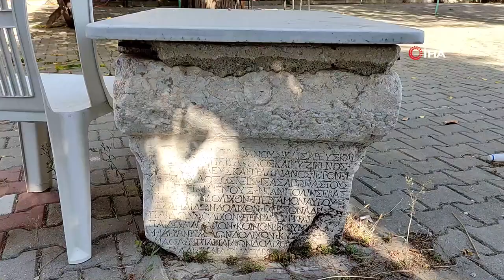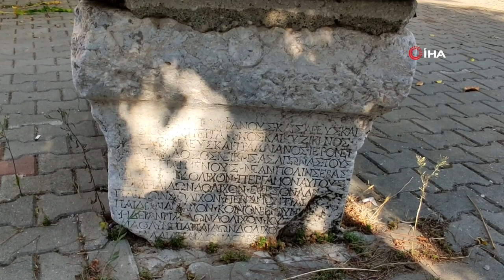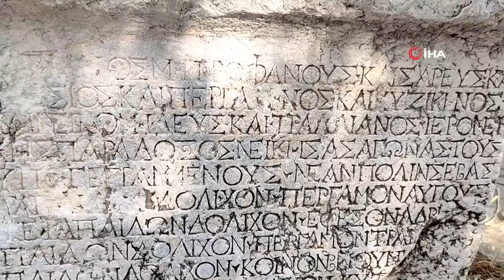2 Bin Yıllık Tarihi Taş Bir Şampiyonu Ortaya Çıkardı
Köylüler tarafından bulunup köy meydanında sergilenen taşın 2 bin yıl önce Bursa sınırları içinde kurulan antik kentte yaşayan 9 şampiyonluk kazanan atlet anısına inşa edildiği ortaya çıktı. Tarihi taşı en çok ziyarete defineciler geliyor.

Mudanya ilçesi Yaylacık köyünde bir köylü tarlasını sürerken büyük bir taş ortaya çıkardı. Bu taş köyün meydanına getirilip sergilemeye başladı. Köy meydanında duran ve kimsenin ne olduğunu bilmediği taşın sırrı 1990 yıllarda köye ziyarete gelen turist kafilesindekilerin yazıları okumasıyla anlaşıldı. Köy meydanında bulunan taşı inceleyen uzmanlar taşın üzerinde bölgede kurulan ve bugün batık konumda bulunan Kayzerya şehrinde yaşayan 2 bin yıl önce 9 şampiyonluk yaşamış Tatianos isimli sporcu anısına dikilmiş olduğu anlaşıldı. Köy meydanında bulunan taştaki yazılarda Bursa topraklarından 2 bin yıl önce şampiyon sporcu çıktığı ortaya çıktı. Bursa'nın bugüne kadar yetiştirdiği en eski atlet olan Tatianos anısına dikilmiş tarihi taş köy meydanında sergilenmeye devam ediyor.